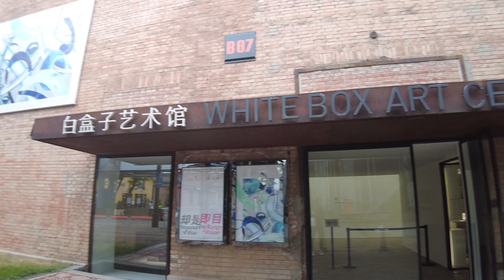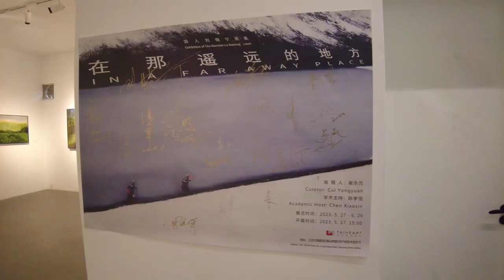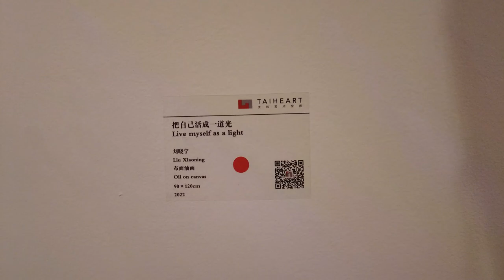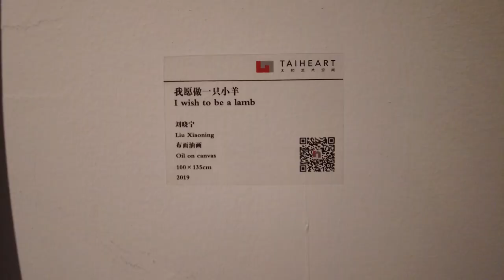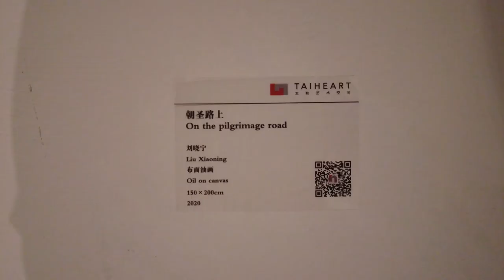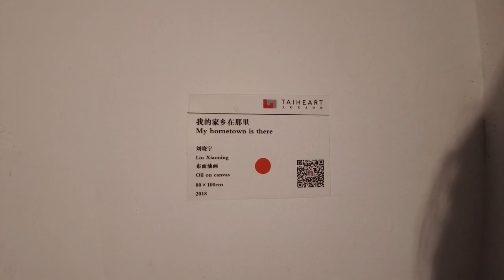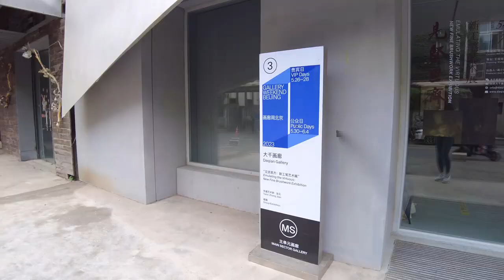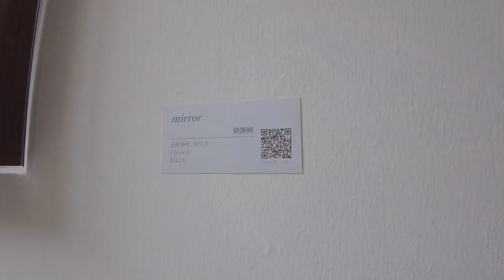BEIJING Art Galleries 798 Contemporary Exhibitions - White Box Art Center, Taihe Art, Daqian Gallery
Galleries and Artists in this episode:
00:00 White Box Art Center 白盒子艺术馆: Yuan Song 袁松
03:33 Taihe Art 太和艺术空间: Liu Xiaoning 刘晓宁
09:03 Daqian Gallery 大千画廊: group exhibition